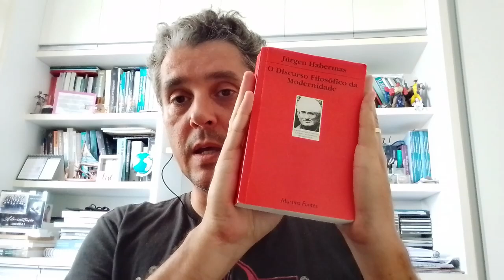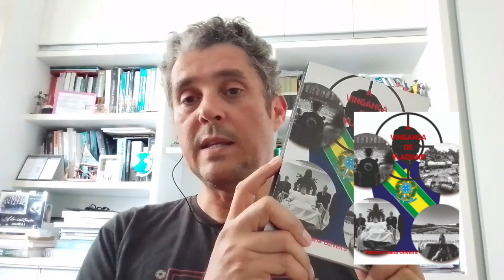O DISCURSO FILOSÓFICO DA MODERNIDADE de Jurgen Habermas Episódio 54 Foucault volta a Atacar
Jürgen Habermas é um filósofo e sociólogo alemão que participa da tradição da teoria crítica e do pragmatismo, sendo membro da Escola de Frankfurt. Dedicou sua vida ao estudo da democracia, especialmente por meio de suas teorias do agir comunicativo (ou teoria da ação comunicativa), da política deliberativa e da esfera pública. Ele é conhecido por suas teorias sobre a racionalidade comunicativa e a esfera pública, sendo considerado um dos mais importantes intelectuais contemporâneos.
I- A consciência de tempo de modernidade e suas necessidades de autocertificação -- II- O conceito hegeliano de modernidade - Excurso sobre as cartas de Schiller acerca da educação estética do homem -- III- Três perspectivas: hegelianos de esquerda, hegelianos de direita e Nietzsche -- IV- Entrada na pós-modernidade: Nietzsche como ponto de inflexão -- V- O entrelaçamento de mito e esclarecimento: Horkheimer e Adorno -- VI- A corrosão do racionalismo ocidental pela crítica da metafísica: Heidegger -- VII-A suplantação da filosofia primeira temporalizada: crítica de Derrida ao fonocentrismo -- VIII- Entre o erotismo e economia geral: Bataile -- IX- Desmascaramento das ciências humanas pela crítica da razão: Fucoult -- X- Aporias de uma teoria do poder -- XI- Uma outra via para sair da filosofia do sujeito- Razão comunicativa vs. Razão centrada no sujeito -- XII- O conteúdo normativo da modernidade.